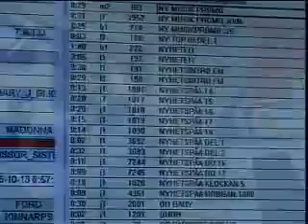Rix Morronzoo The Movie 1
Laddar upp denna för att den som redan fanns hade osynkat ljud.